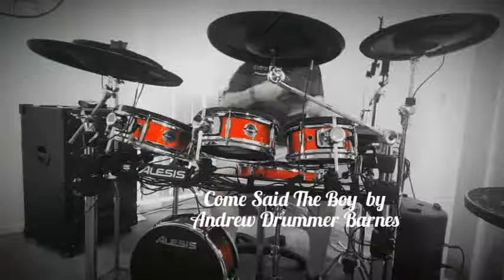Come Said The Boy - Mondo Rock Cover - Andrew Barnes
Drums: Alesis Strike Pro Kit